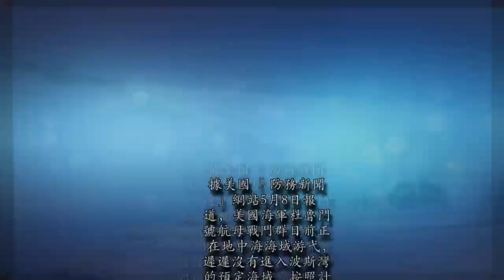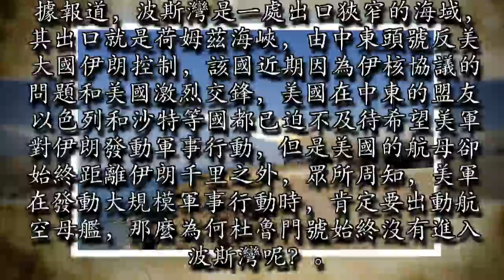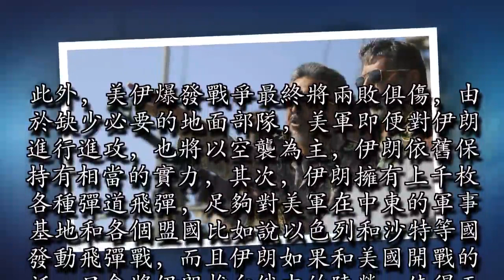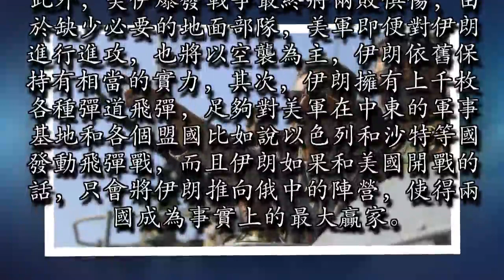美國伊朗開戰誰將獲勝？美航母或被綁架 中俄成最大贏家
據美國「防務新聞」網站5月8日報道，美國海軍杜魯門號航母戰鬥群目前正在地中海海域游弋，遲遲沒有進入波斯灣的預定海域，按照計劃，杜魯門號將取代羅斯福號成為美軍第五艦隊的旗艦，在波斯灣繼續維持美軍的海上優勢，但是這艘航母目前已經在地中海停留了一個多周時間，即便在美國和伊朗劍拔弩張之際，杜魯門號也沒有前往伊朗周邊進行威懾的跡象。

據報道，波斯灣是一處出口狹窄的海域，其出口就是荷姆茲海峽，由中東頭號反美大國伊朗控制，該國近期因為伊核協議的問題和美國激烈交鋒，美國在中東的盟友以色列和沙特等國都已迫不及待希望美軍對伊朗發動軍事行動，但是美國的航母卻始終距離伊朗千里之外，眾所周知，美軍在發動大規模軍事行動時，肯定要出動航空母艦，那麼為何杜魯門號始終沒有進入波斯灣呢？

美軍事專家揭開了答案，原因很簡單，如果美伊爆發戰爭的話，波斯灣中的美國航母將成為伊朗「人質」，伊朗軍隊有能力將其隨時擊沉，即便是不擊沉的話，美國航母也將被封鎖在波斯灣之內，成為對美國國內施壓的巨大砝碼，由於荷姆茲海峽只有50公里寬，伊朗完全有能力在該地區部署大量反艦飛彈，封鎖住美國航母逃出波斯灣的必經